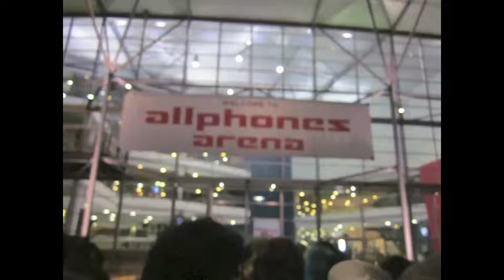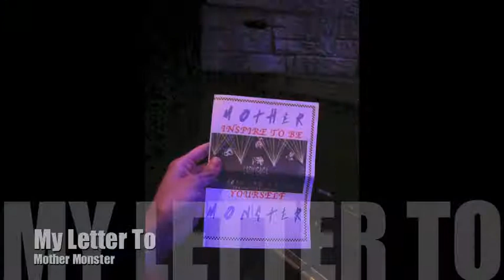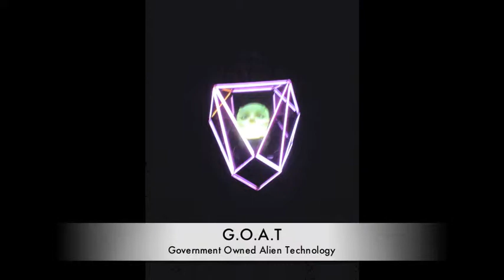Lady Gaga - Born This Way Ball - Slideshow - Photos † Videos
Photos and Videos taken by me on the 24th June 2012

Lady Gaga Born This Way Ball

All songs were taken from Lady Gaga's Monster Ball